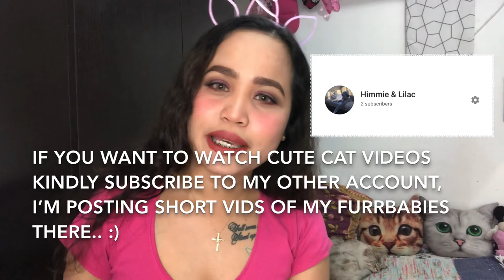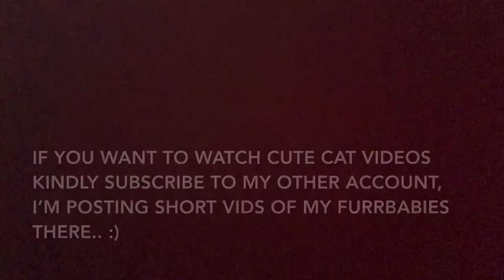MAKE UP SA NAPAKAMURANG HALAGA! || 0.050 FILS (8PESOS) NA MAKE UP || HelloCathy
Hi Guys! Pasensya na napahaba ang ating video!

Hello Cathy 👋🏼